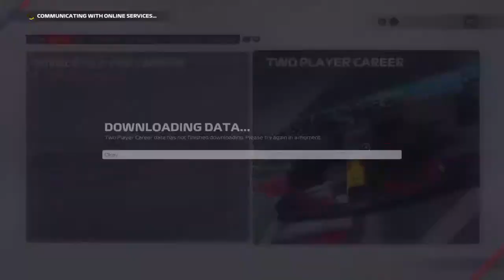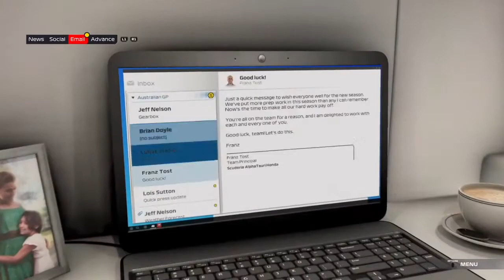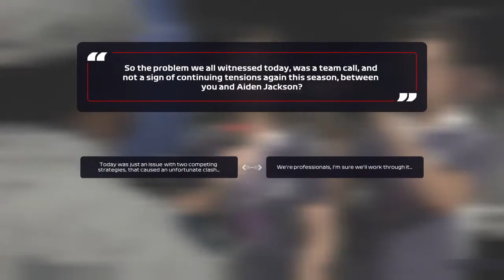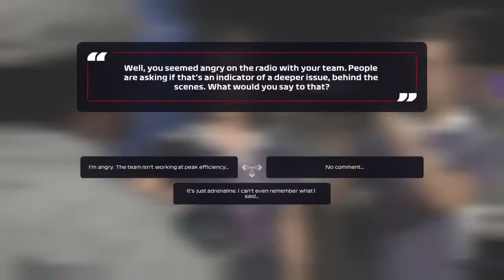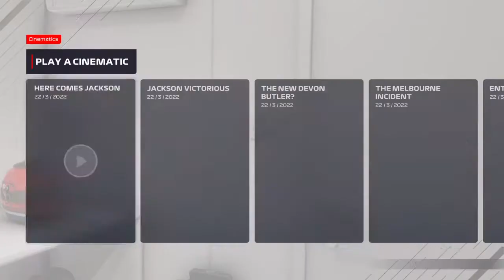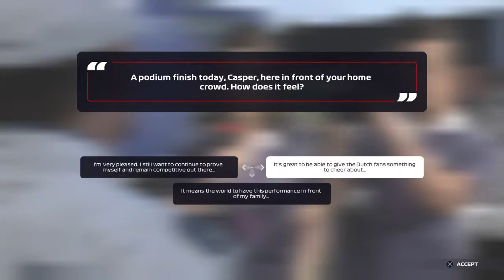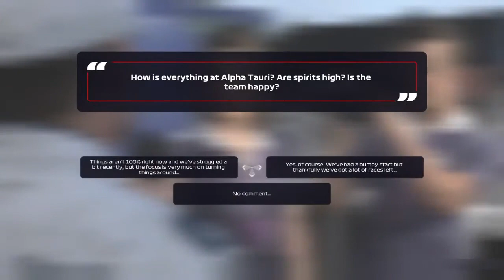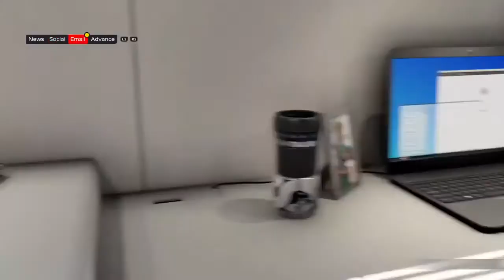Playing breaking point